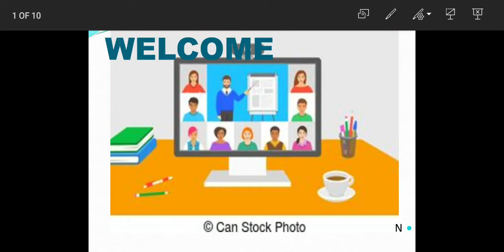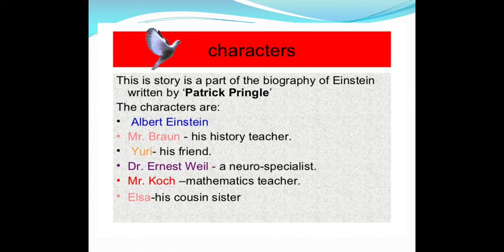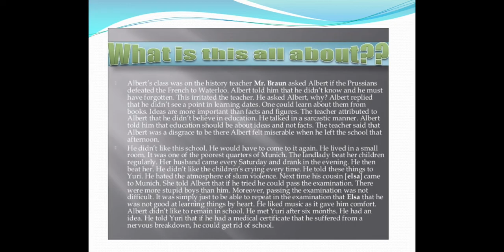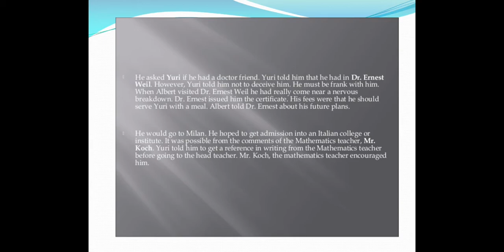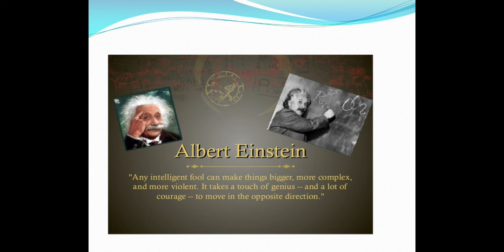Albert Einstein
EXPLANATION OF CH-4...
BOOK-SNAPSHOT